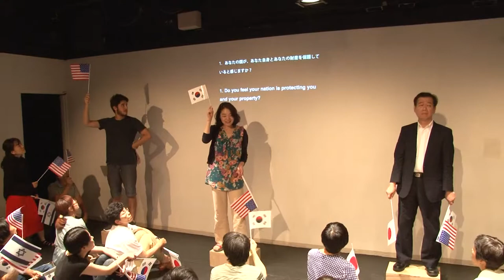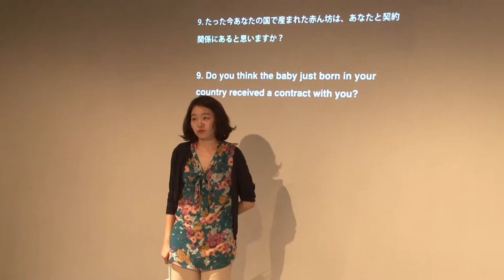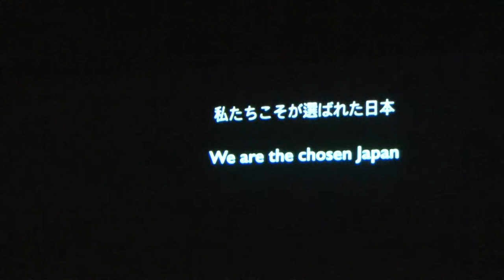FBP2017ダイジェスト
2017年７月21日〜23日
『Floating Bottle Project 第一弾　〜それは３つの地点から始まる〜』

手塚夏子作品　出演　手塚夏子　萩原雄太
アーカイブボックスの元になった作品のデュオバージョン 「私的解剖実験–6〜旅は道連れ〜」
Venuri Perera作品
手塚のアーカイブボックスによって作成しSIFA2015で上演した作品「Passport blessing ceremony 」
YeongRan Shu作品
手塚のアーカイブボックスによって作成した初めての作品「アーンケート」

会場　共催　STスポット
助成　公益法人セゾン文化財団
協力　Singapore international festival of art